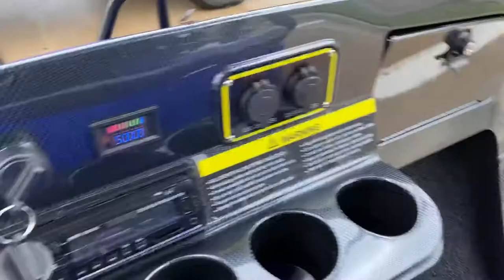Dynamic carts enforcer blue golf cart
Dynamic carts golf cart
Enforcer blue
Dynamiccarts.com